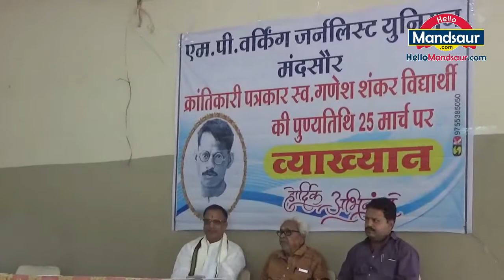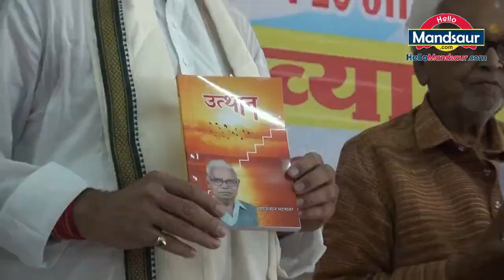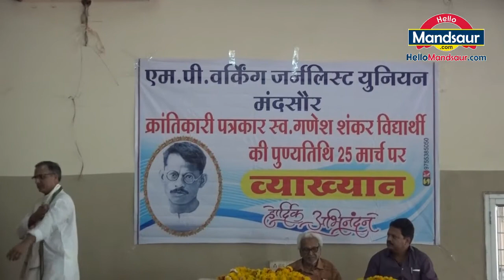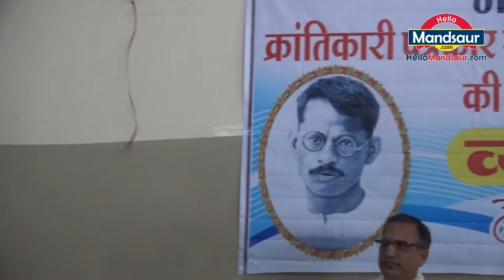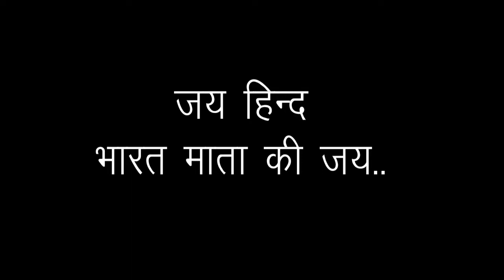बालकवि बैरागी जी ने दी आज की पत्रकारिता को नसीहत- गणेश शंकर विध्यार्थी जी की 86 वी पुण्यतिथि